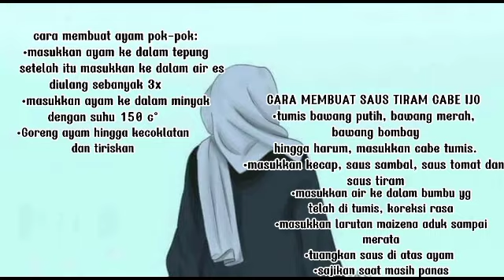VIDEO COOKING COMPETITION | AYAM POK POK SAUS TIRAM BY DHEA ARSHY VIRLY FAMILY | SMPIT AZZUHRA PUSAT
Ayam pok pok saus tiram
Yuk dicoba resepnya